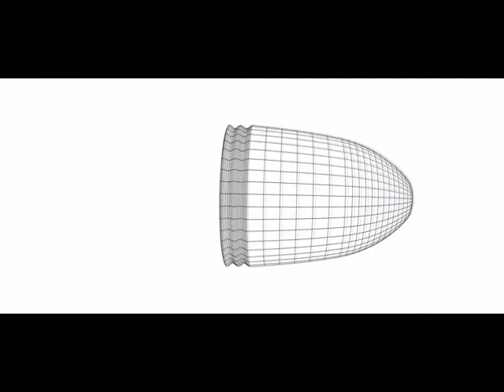YAKUM Final Issue